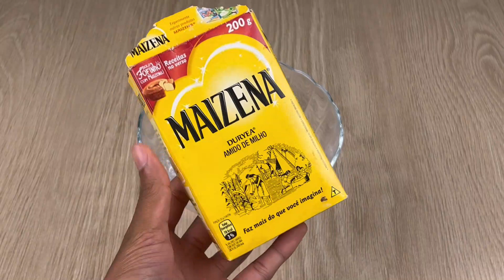Joguei MAIZENA NO VASO SANITÁRIO e Olha o que Aconteceu! Fiquei Espantada com o Resultado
Hoje a Cozinha 24h trouxe mais um vídeo espero de coração que goste!

🔔 𝗔𝗧𝗜𝗩𝗘 𝗔𝗦 NOTIFICAÇÕES🔔 Para você não perder nada!
Se você gostou, compartilha nosso vídeo com seus amigos, não deixe de nos seguir e PRINCIPALMENTE curtir!

kwai: @cozinha24h

Deus abençoe você e a sua Família!